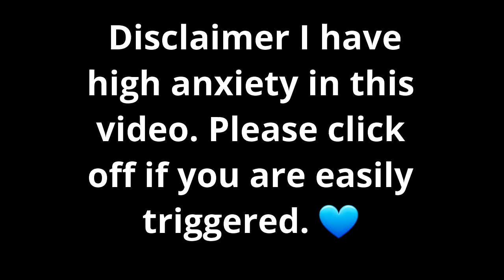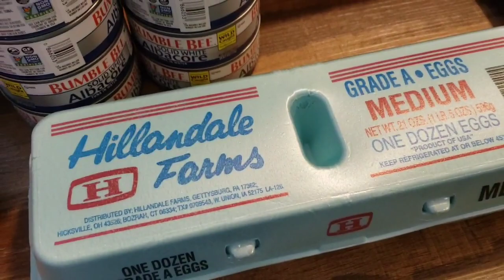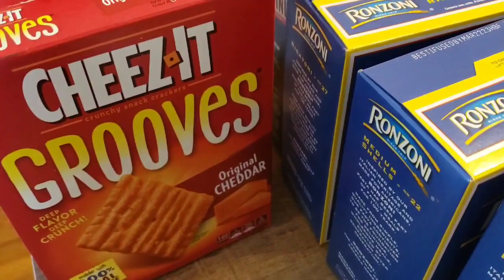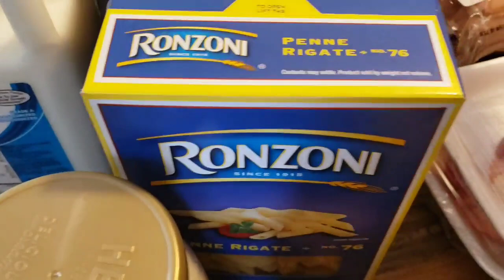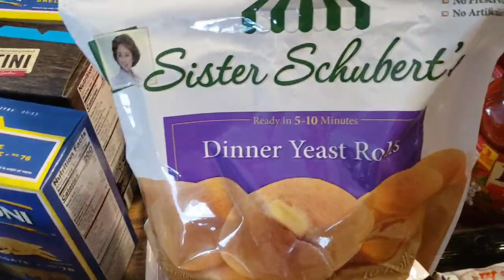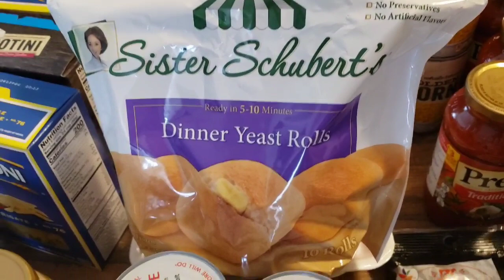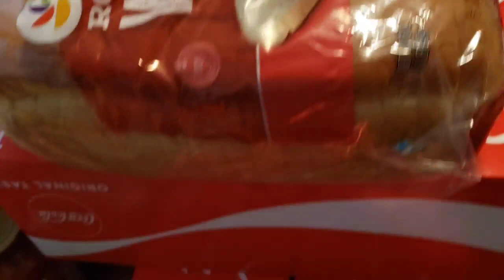GROCERY HAUL | EVERYTHING HAS CHANGED | IT FEELS SO BIZARRE TO ME